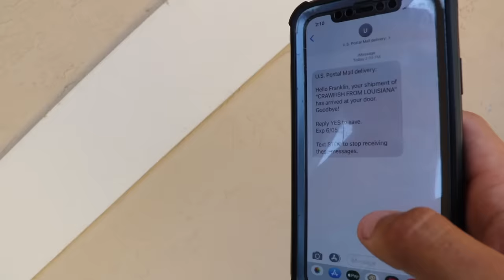Stocking My Ponds With Live CRAWFISH!! 🦞